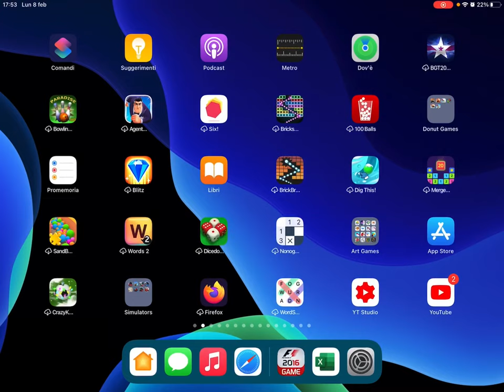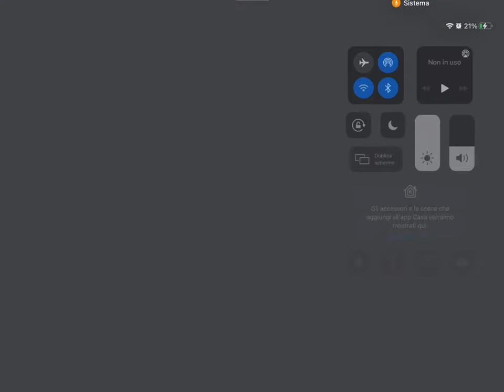F1 2016 FULL SESSION AS RIO HARYANTO Race 6. Belgium 🇧🇪 Spa Francorchamps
A full F1 2016 Session as Rio Haryanto at Belgium.
No RULES RACING INCLUDED.
Support.